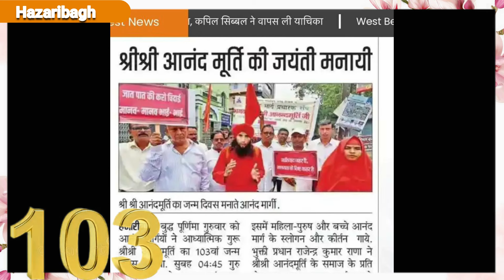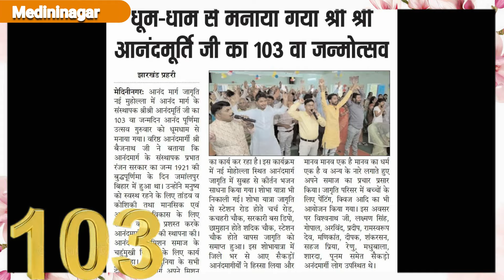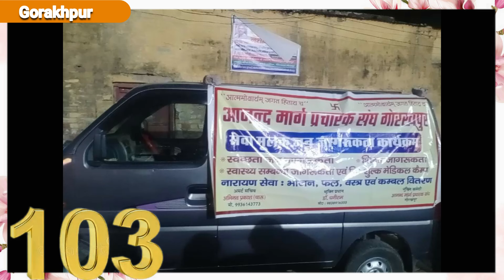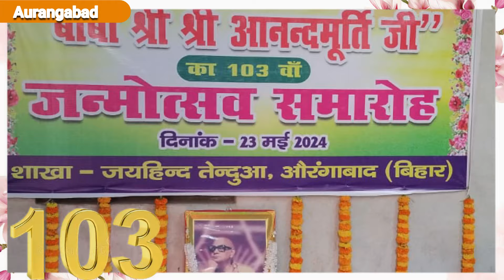Ananda Purnima Celebration Around The Globe || 103rd Birth Anniversary of Shrii Shrii Anandamurti Ji